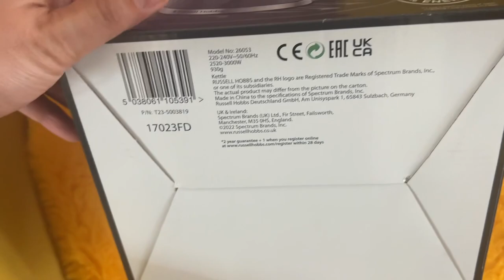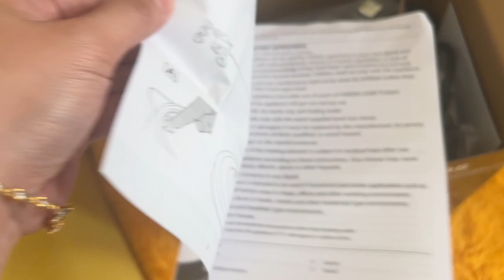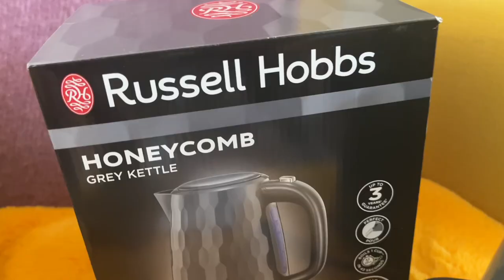Unboxing Russel Hobbs Honeycomb Grey Kettle